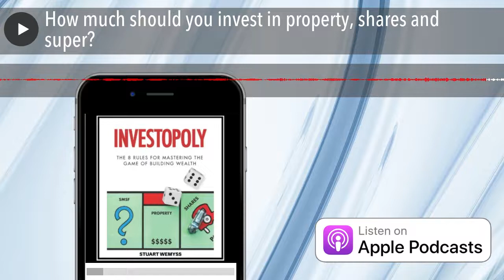How much should you invest in property, shares and super?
A common question I receive is how much should I invest in property? That is, how do you know when you have enough, and should you start investing in other assets?

It’s a good question because it invites people to consider their goals and develop a long-term strategy to achieve them. I set out some of the factors that you should consider below. But ultimately, it really depends on personal circumstances.

Rule of thumb is you need 20 to 25 times income

The first consideration is the value of the investment assets you have today compared to what you need by the time you want to retire.

As a rule of thumb, you need to accumulate investment assets equal to 20 to 25 times the annual income you require to fund retirement. For example, if you aim to spend $100k p.a. when you are retired, you need to accumulate $2 to $2.5 million of net investment assets by the time you retire. These assets could include equity in investment properties (i.e., net sales proceeds less CGT and outstanding loans), shares and superannuation.

Lifecycle of an investor

If you are a long way from achieving your net asset goal, then it is likely that your investment strategy will need to be more aggressive e.g., borrowing to invest. However, if you are close to achieving this goal, then your focus should be on ensuring the mix of assets are correct.

This video sets out the typical lifecycle of an investor e.g., why it’s best to start with property, then invest in super and shares.

What is the right mix?

Longevity risk is the risk that you will live longer than your financial resources will allow i.e., you’ll run out of money. To protect yourself against longevity, your investments must generate a combination of capital growth and income. Income will help you fund living expenses and capital growth will protect your asset base against the impact of inflation.

For example, if you have $2.5 million of investment assets, your average return might consist of 3.5% income and 3.5% growth. This will provide you with approximately $88k p.a. of income. If some of this income is franked (imputation credits) or from super, you probably won’t pay any tax. In addition to income, the value of your investments will appreciate by $88k, of which you’ll need to spend $12k to top-up living expenses (i.e., to give you $100k p.a.). The remaining $76k will be reinvested and compound. This should ensure your investment assets keep up with inflation i.e., no real change in value. If that happens, theoretically (i.e., mathematically), you can afford to live forever.

Considerations…

I discuss some of the factors that I consider when contemplating whether an investor has the right mix of assets.

Consider the impact of debt servicing costs

Investing in more (investment-grade) property will help you accumulate more wealth over the long run. However, if you are borrowing money to fund these investments, which most people do, it means your cash flow will become more sensitive to changes in interest rates. That’s not what you want if you are approaching retirement or would like the flexibility to enable you to reduce your employment income. In this situation, you really want less debt, not more.

The other consideration is that investing in property absorbs more of your surplus cash flow i.e., funding the shortfall between rental income and interest cost. If you contribute all your cash flow towards funding investment property holding costs, you won’t have any ability to invest in other assets (shares and super) or repay debt. This creates an opportunity cost and might cause you to be further away from retirement, not closer to it.